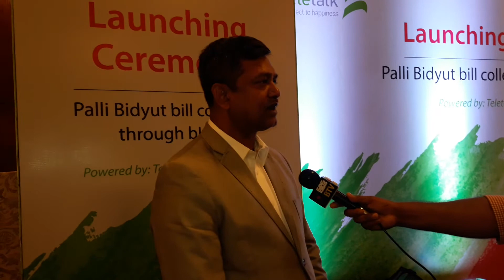পল্লী বিদ্যুতের বিল দিন বিকাশে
এখন থেকে পল্লী বিদ্যুতের গ্রাহকরা তাদের বিকাশ অ্যাকাউন্টের মাধ্যমে বিল পরিশোধ করতে পারবেন। টেলিটকের কারিগরি সহায়তার ‘পে বিল’ সেবা চালু করেছে দেশের অন্যতম এই মোবাইল ফিনান্সিয়াল সার্ভিস।

আজ রাজধানীর একটি হোটেলে এই সেবার উদ্বোধন করেন ডাক, টেলিযোগাযোগ ও তথ্যপ্রযুক্তি মন্ত্রী মোস্তাফা জব্বার। এসময় উপস্থিত ছিলেন, টেলিটকের ব্যবস্থাপনা পরিচালক মো. শাহাব উদ্দিন, বিকাশের চিফ কর্মাশিয়াল অফিসার মিজানুর রশীদ এবং চিফ এক্সটার্নাল অ্যান্ড কর্পোরেট অ্যাফেয়াস মেজর জেনারেল মো. মনিরুল ইসলাম(অব.)।

সারাদেশের পল্লী বিদ্যুতের ২ কোটি  ২৭ লাখেরও বেশি গ্রাহকরা যেকোনো জায়গা থেকে এই সুবিধা উপভোগ করতে পারবেন। গ্রাহকরা বিদ্যুৎ বিলের পরিমানও বিকাশের মাধ্যমে চেক করতে পারবেন।

এই সেবা নিয়ে মন্ত্রী মোস্তাফা জব্বার বলেন, বাংলাদেশের ডিজিটাল রূপান্তরের কাছে বিকাশ বড় একটা ভূমিকা রেখেছে। মোবাইল ফিনান্সিয়াল সার্ভিসের সারা বিশ্বের কাছে বিকাশ এখন উদাহরণ। সহজ ও নিরাপদ লেনদেনের জন্য সরকার  প্রতিটি ক্ষেত্রে ডিজিটাল পেমেন্ট ব্যবস্থা চালু করে ‘ক্যাশলেস সোসাইটি’ গড়ার প্রয়াস চালাচ্ছে। বিকাশ সেই পথে অনেকটাই এগিয়ে গেছে।’

টেলিটকের ব্যবস্থাপনা পরিচালক মো. সাহাব উদ্দিন বলেন, টেলিটকের কারিগরি সহায়তায় বিকাশে প্রান্তিক মানুষের কাছে নতুন সেবা নিয়ে এগোচ্ছে। এরই অনন্য উদাহরণ বিকাশের পে বিল সেবা। সরকারের ডিজিটাল বাংলাদেশ বিনির্মাণে এটি একটি উদাহরণ।’

অনুষ্ঠানে বিকাশের চিফ কর্মাশিয়াল অফিসার মিজানুর রশীদ বলেন, ‘এই সেবার কল্যাণে গ্রাম গঞ্জের গ্রাহকরা ঘরে বসে যেকোনো সময় তাদের বিকাশ অ্যাকাউন্টের মাধ্যমে মাসিক বিল পরিশোধ করতে পারবেন।’

যেভাবে বিকাশে বিল পরিশোধ করা যাবে
পল্লী বিদ্যুতের গ্রাহকরা বিল পরিশোধ করতে তাদের বিকাশ অ্যাকাউন্ট সম্বলিত ফোনে *২৪৭# ডায়াল করে মেন্যু থেকে ৫ নম্বর ‘পে বিল’ নির্বাচন করতে হবে। এরপর ইন্টারঅ্যাকটিভ ধাপ অনুসরণ করে বিল পরিশোধ সম্পন্ন করা যাবে।

শুরুতে বিকাশের ইউএসডি মেন্যু থেকে এই সেবা নেয়া যাবে। পরবর্তীতে বিল পেমেন্ট সেবাটি বিকাশ অ্যাপেও অর্ন্তুভুক্ত করা হবে।

এ সেবা চালুর প্রথম তিন মাস বিনামূল্যে এই বিদ্যুৎ বিল পরিশোধ করা যাবে।